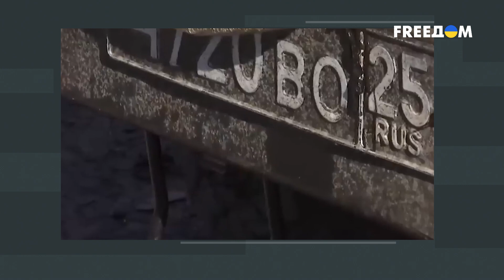Кремль не воюет, а мстит. Поставки оружия из ЕС в Украину. Мнение Нарожного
Поставка артиллерийских снарядов и прочих боеприпасов создаст большой перевес для украинской армии на фронте, утверждает военный эксперт Павел Нарожный. ЕС принял решение поставить ВСУ боеприпасов на 2 млрд евро, и эти образцы имеют качество намного выше, чем российские. Тем временем, в армии РФ царит не только снарядный голод, но и "дедовщина". Это печальное наследие еще с советских времен, объясняет Нарожный. Действительно ли у ВСУ боеприпасов теперь будет с избытком? Подробнее об этом смотрите в интервью.

00:00 Смотрите в программе
00:32 Блиц-интервью
03:20 План поставок боеприпасов для Украины
05:51 Достаточно ли ВСУ 15 тысяч снарядов в сутки
06:33 Что такое "снаряды с обедненным ураном"?
08:19 Поставки танков в Украину
12:29 Негативное наследие российской армии от советской
15:45 "Дедовщина" в российской армии
19:09 На что способна российская армия сейчас?
21:41 Скорость обучения украинских военных
26:54 Финальное блиц-интервью